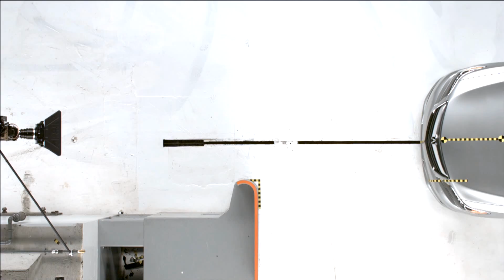2014 Acura RLX driver-side small overlap IIHS crash test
2014 Acura RLX 40 mph driver-side small overlap IIHS crash test